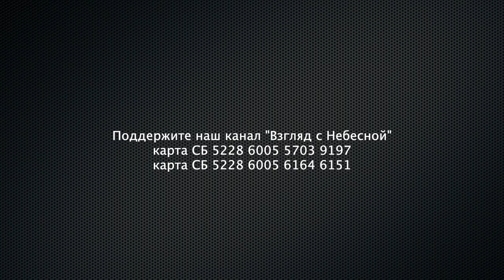Настало время тревог и особой печали | Чистый четверг | Юрий Сипко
Юрий Кириллович Сипко известный российский проповедник, мыслитель и автор программы "Чистый четверг" рассказал сказку, что ему открыл Бог, как должно молится за Президента России Владимира Путина. Напишите нам в комментариях, что думаете вы.

Вы можете поддержать нас финансово:
Манифест команды канала «Взгляд с Небесной»:
YouTube канал ВЗГЛЯД С НЕБЕСНОЙ